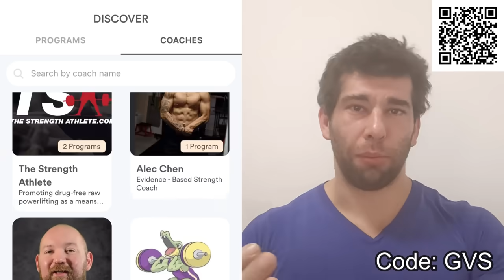You're Probably...Undertraining (Cold Hard Truth)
Check out boostcamp for my programs and more, as well as the BEST way to track your progress! (code: GVS)

Timestamps:
00:00 Geoff Says Hello
00:10 Volume vs Effort? (YES)
07:00 Marketability? Not even once bro
09:00 QUALITY Volume IS Possible
13:45 HIT didn’t produce the best pre-steroid era physiques

Mr. America Heart (check his channel out, everyone should try HIT style training at least once)